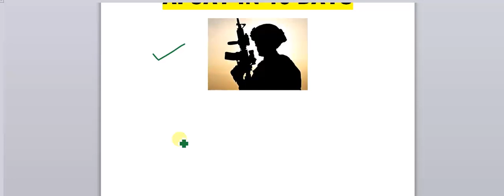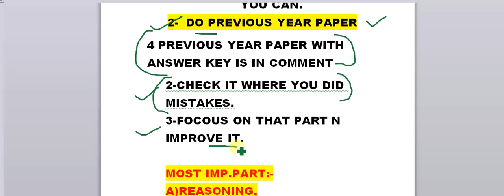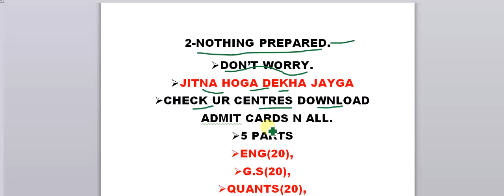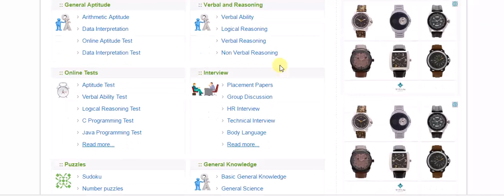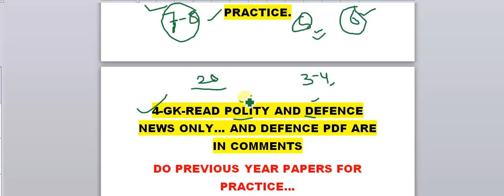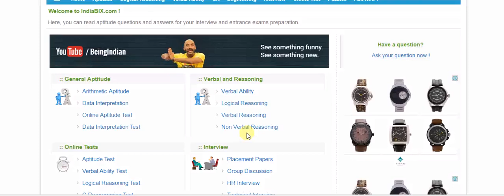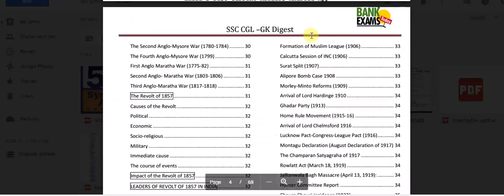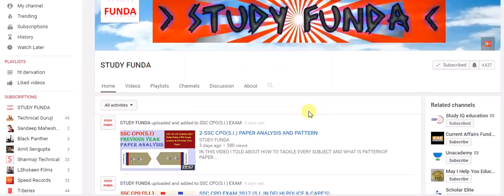Crack AFCAT Exam In 10 Days.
in this video i told how to clear afcat exam in 10 days